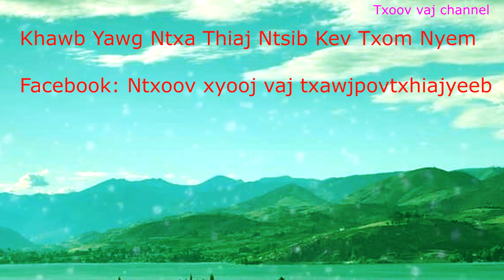Dab Neeg: Looj Mem Vim Khawb Yawg Ntxa Thiaj Txom Nyem